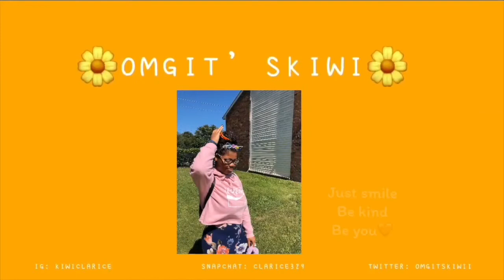BTS BEING SCARED OF JUNGKOOK REACTION!